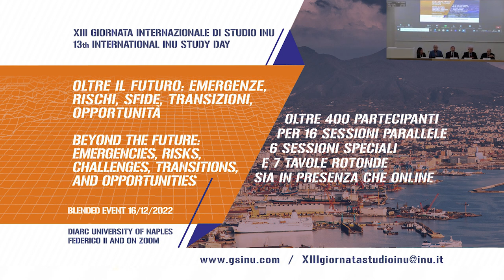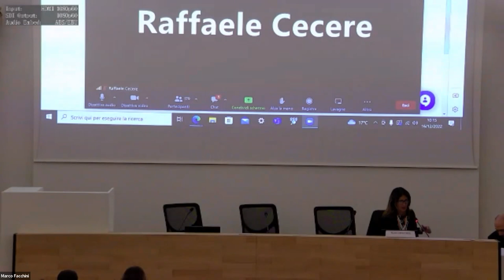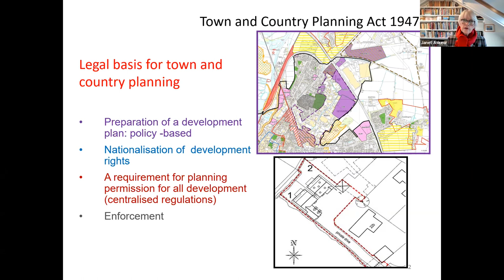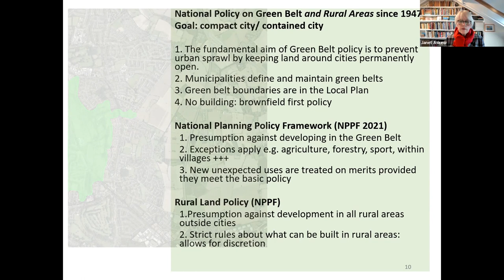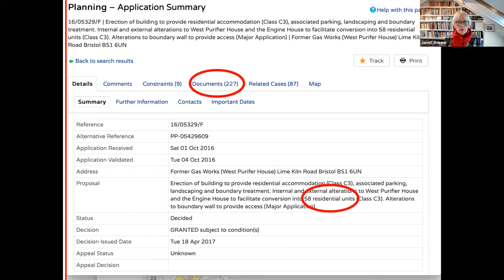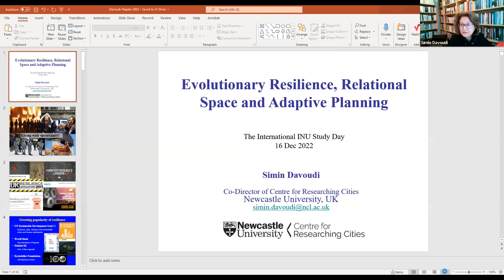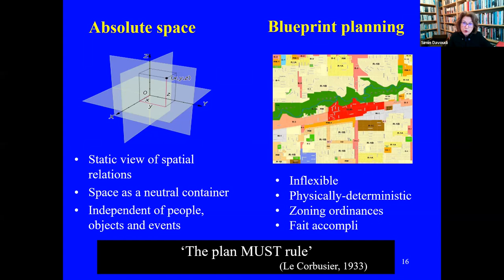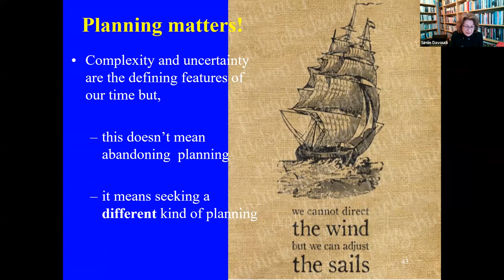XIII GSINU 2022 - Sessione Plenaria/Plenary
La tredicesima Giornata di Studio dell'INU ha come titolo "Oltre il futuro: emergenze, rischi, sfide, transizioni, opportunità" si è svolta il 16 dicembre 2022.
Tutte le 16 sessioni parallele, le 6 sessioni speciali e le 7 tavole rotonde si sono svolte in modalità blended presso le aule del Dipartimento di Architettura dell'Università Federico II di Napoli di Palazzo Gravina e di Via Forno Vecchio e su piattaforma zoom.
I keynote speakers della sessione plenaria sono stati: Janet Askew, President of ECTP-CEU; Simin Davoudi, Professor of Town Planning, Newcastle University; Gert De Roo, Head of the Department of Spatial Planning and  Environment, University of Groningen.

I responsabili scientifici sono Francesco Domenico Moccia e Marichela Sepe.